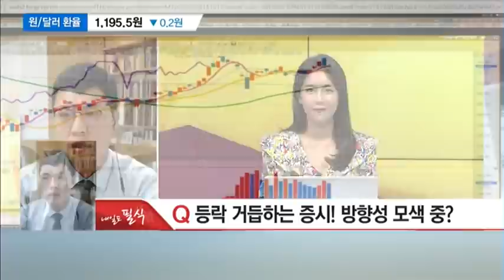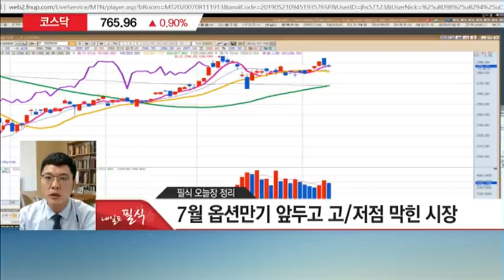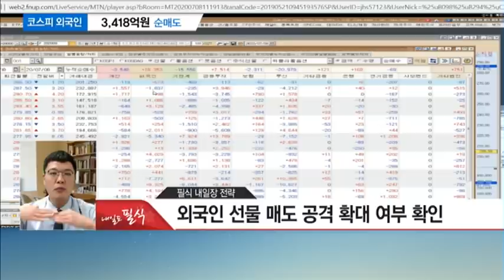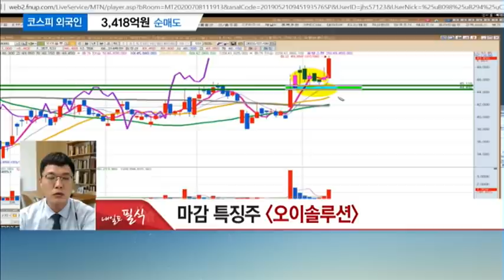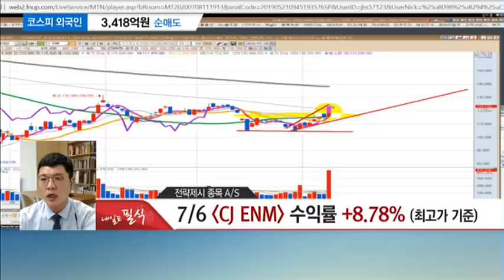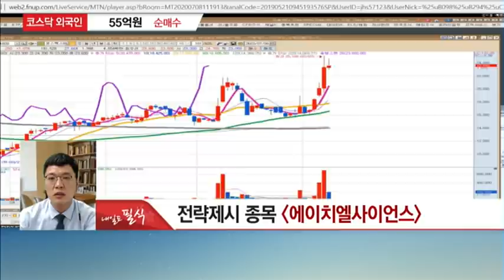[김도영의 내일도 필식!] 옵션만기일 앞둔 시장..수익낼 종목은 있다! / 머니투데이방송 (증시, 증권)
MTN W [주쌤] 카카오톡 무료 리딩방

07/08 빨간 상승의 맛 2부

 김도영 전문가 / MTN W

Q. 등락 거듭하는 증시! 방향성 모색 중?

* 전략제시 종목 A/S
- 7/3 '알엔투테크놀로지' 수익률 +10.14% (최고가 기준)
- 7/6 'CJ ENM' 수익률 +8.78% (최고가 기준)
- 7/7 '코스맥스비티아이' 수익률 +5.99% (최고가 기준)
- 7/7 '테이팩스' 수익률 +10.71% (최고가 기준)